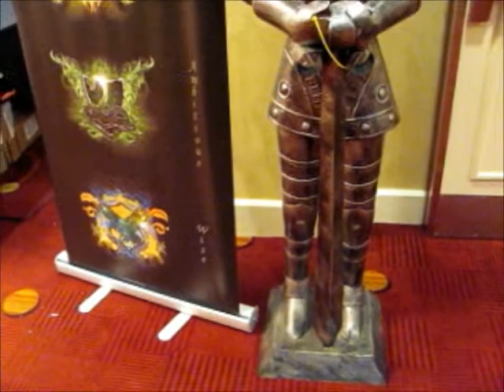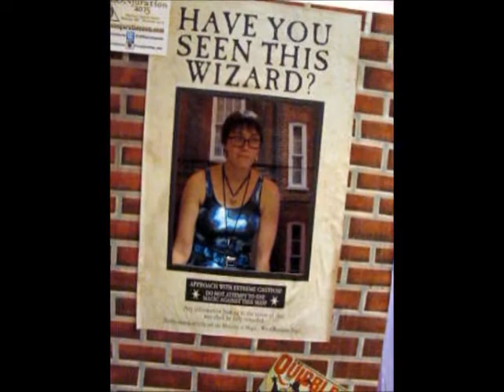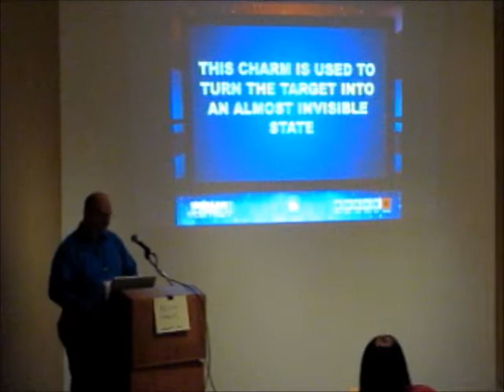Conjuration 2015 - It's Real For Us